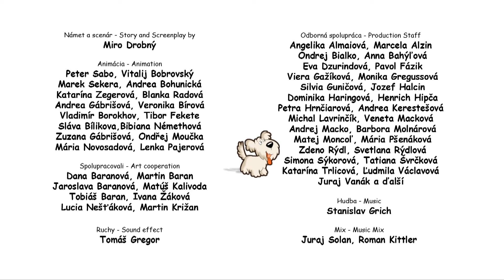Der Rülpser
Germany